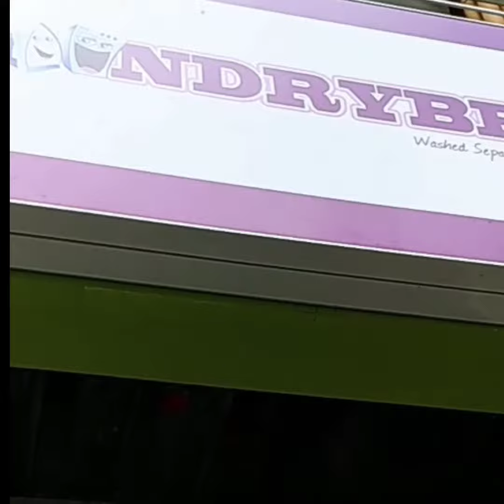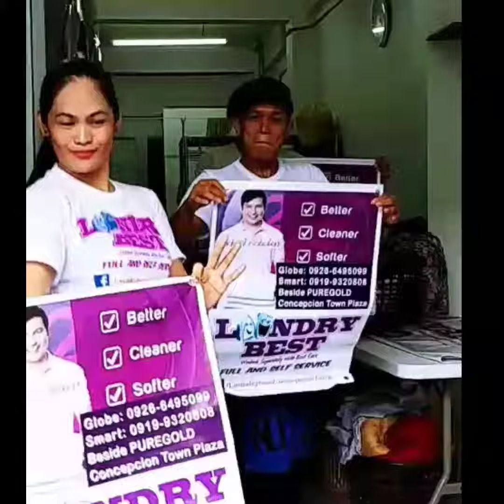How I Introduced Our Laundry Business in Town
It is very important that my target market knows my business is existing. Hence, we did some promotions during our soft opening leading to official opening a week later. To spice up our soft opening, we invited the amazing Zumba group from our town led by their dazzling instructor Zine. They are absolutely stunning.